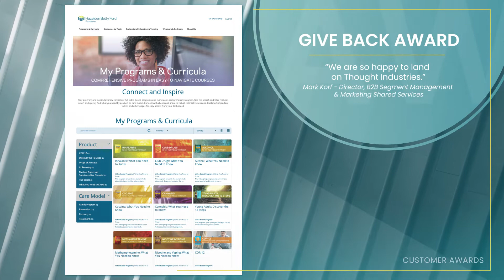Customer Awards 2022 Hazelden